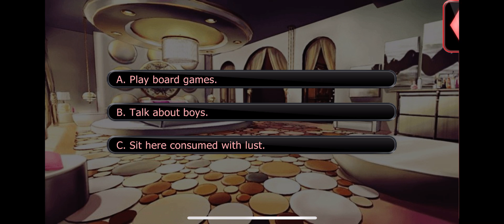Andi Season 4 Episode 5